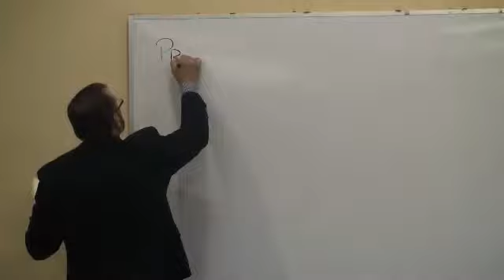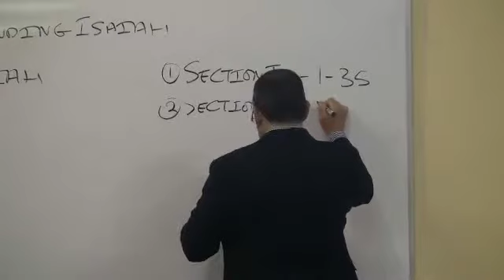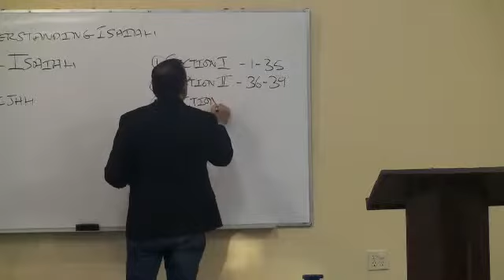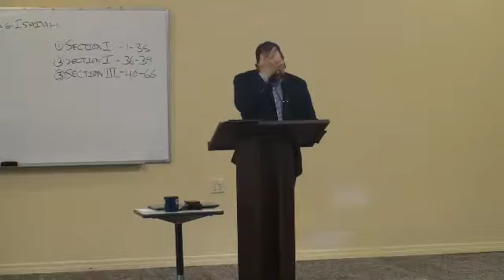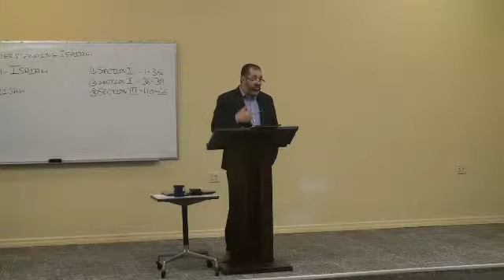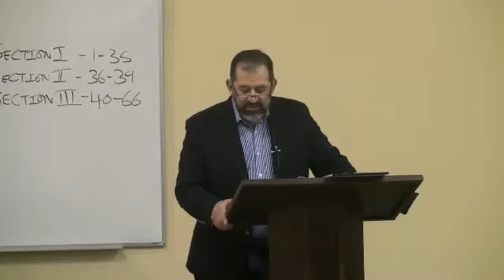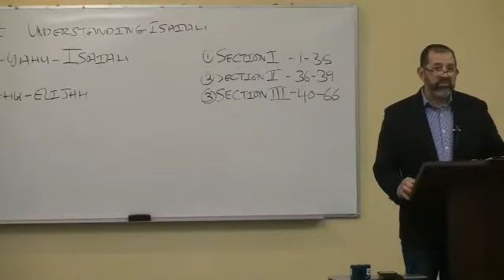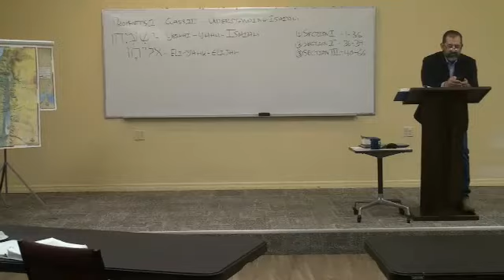Prophets 1 - Class 2: Understanding Isaiah (Part 2)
Hebrew vocabulary: יְשַׁעְיָהוּ “Yesha'yahu” – Isaiah, meaning “salvation is Yah”; אֵלִיָּה “Eli-yah-hu” or “Elijah”, meaning “my God is Yah.”
Continuing with Section III:  An overview of the messages of Isaiah (Chapters 40-66)
 1 God Comforts Jacob
 2 Ministry of God's Servant
 3 Idolatry
 4 The Purpose of God's Servant
 5 God's Call of Righteous Gentiles
 6 Judgement of the Wicked
 7 Restoration of Zion
 8 Ministry of God's Chosen
 9 A Call for Mercy
10 The New Creation

Study Guide 1 (Isaiah 1-23)
Study Guide 2 (Sec.1, & Sec. 2 s1-6)
Tzemach Institute for Biblical Studies - Pastor Roger Diaz